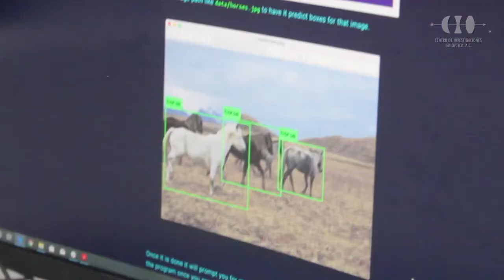Visión artificial y Robótica. Dr. Gerardo Flores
En el 40 aniversario del CIO. El Dr. Gerardo Flores nos muestra desarrollos y proyecciones para oportunidades nacionales en nuestro Centro Conacyt, Centro de Investigaciones en Óptica, A.C.
Visión artificial, robótica, IA y Control.